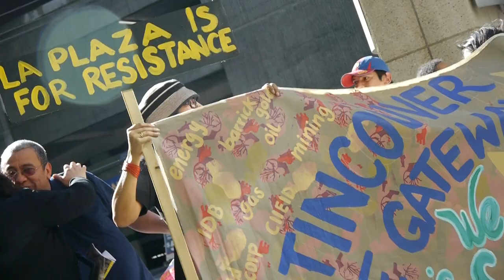Mining Protest - Vancouver - Pickup - 01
Mining Protest in Vancouver. Shot by Samantha Hamer